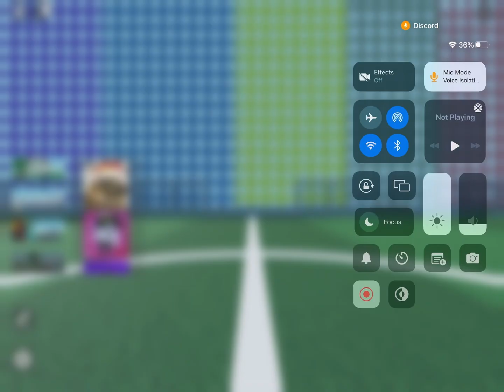That was unexpected…